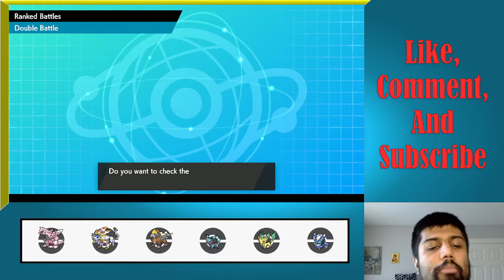The UNLUCKIEST Video I've Ever Posted?! - Pokemon VGC Series 12 Battles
More battles featuring this really fun cat team built Unfortunately, luck was not on our side today and that is just the way it goes sometime.

First Battle - 00:00
Second Battle - 11:31
Third Battle - 26:04